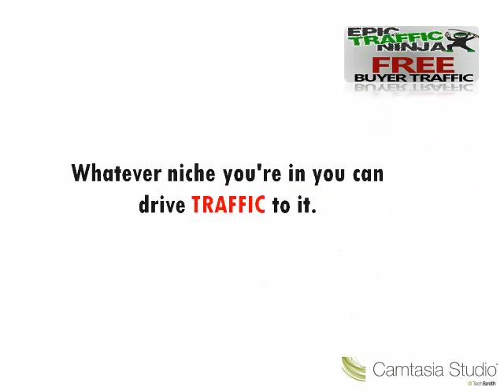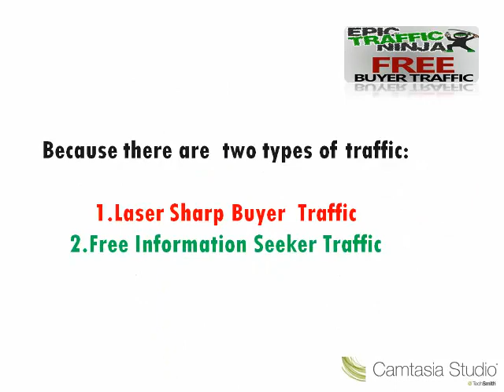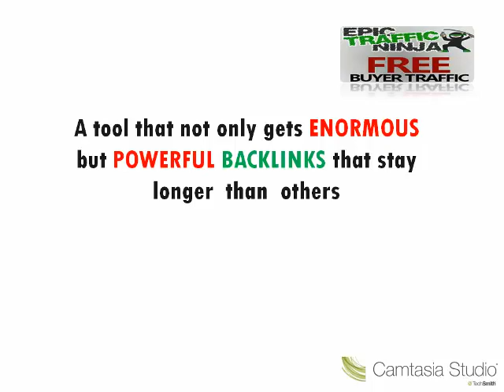Who Else Wants To Rank # 1 In Google? Learn This Ultimate Method!!!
and receive a full access to COVERT BACKLINKS. An additional tool that drives enormous traffic to your websites and YouTube videos.

2  steps to your success:

1.
2. Send me a copy of your receipt to  this email

***THEN  RECEIVE YOUR BONUS***

Epic traffic Ninja is a powerful software that enables your websites and YouTube videos to get targeted buyer traffic from any link of your choice.
It is a step by step blueprint with easy to follow videos and good software to use that let's you create good quality videos very fast, distributes them to the main video sites, and also shows you how to rank them.This will allow you to bring in more buyer traffic to your squeeze pages, affiliate links, blogs and to and to any link of your choice. This way you could put in money instantly in your Paypal account.

And the most exciting part is when you purchase the EPIC TRAFFIC NINJA through my link I will be giving you a copy to have full access of another successful in making money eBook which is the COVERT BACKLINKS. It's another powerful tool which easily drives BACKLINKS to your sites and YouTube videos as well as letting it stay longer than others. This way you're not just ranking your websites and videos but you are ranking them rapidly and without needing to hire somebody to do it for you because you could already do it yourself in no time.

Epic Traffic Ninja bonus, Epic Traffic ninja Review, Epic Traffic Ninja
scam, Google Traffic, Home Business, Making Money Online